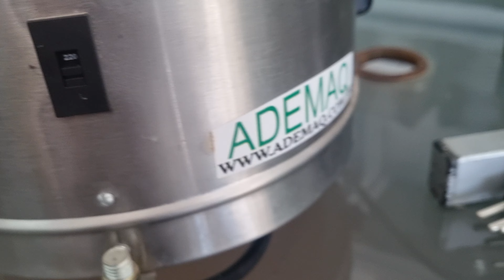Cascata Fonte de Chocolate 2 kg Ademaq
Estrutura:

• Base em aço inoxidável escovado e com visual exclusivo

• Coluna e canoplas em aço inoxidável 304 escovado

• Sem fim confeccionado em material especial atóxico

Sistema de Aquecimento do Chocolate:

• Provida de controle eletrônico interno com regulagem de temperatura

• Resistência em aço inoxidável blindada que mantém o chocolate na temperatura certa.

Apoio da base:

A cascata é fabricada com três pés de borracha com regulagem de nivelamento, proporcionando maior estabilidade e segurança ao equipamento.

Ergonomia:

Fácil operação, totalmente desmontável para limpeza e higienização das peças.

Voltagem: Bivolt